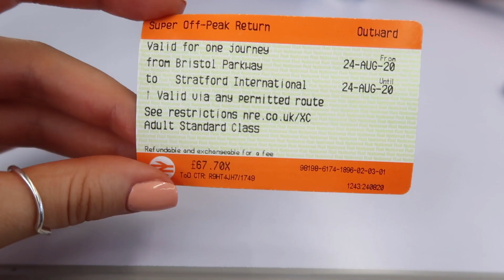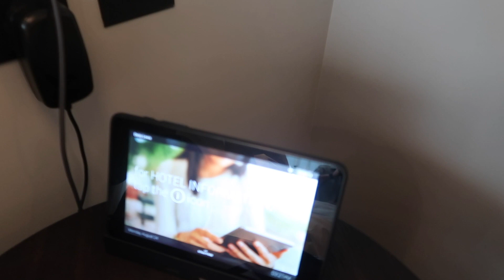LONDON VLOG & 5 STAR HOTEL ROOM TOUR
YouTube Description

This video is not sponsored and all items were purchased using my own money.

After that entire lengthy talk about my trainers I cannot find them ANYWHERE!!! It's like the M2K Tekno's have fallen off of the face of the earth?? Let me know if you have any luck guys xxx

This means that when you shop using the links that I provide, it will cost you the same price as going directly, but the brand will give me a small commission of the product for introducing you to it. Thank you always for your continued support xxx